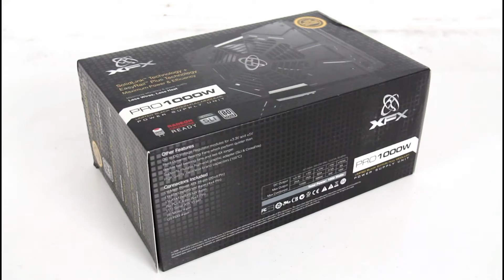[Cowcot TV] Présentation alimentation XFX Pro 1000 watts